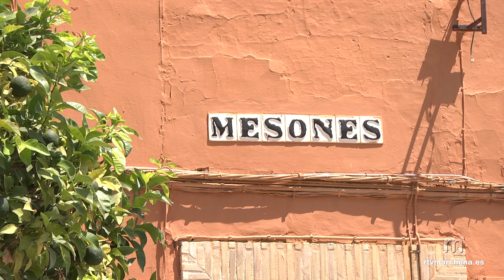La colaboración ciudadana ha evitado males mayores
En la mañana de este jueves un incendio se desataba en una vivienda situada en la calle Mesones en la que se encontraba una persona que pudo ser rescatada sana y salva gracias a la colaboración ciudadana.

Los hechos comenzaron en torno a las 12:30h de la mañana cuando un agente de policía local de Marchena fuera de servicio alertó con una llamada, facilitando la rápida intervención de una patrulla de compañeros que junto a varios ciudadanos pudieron extinguir el incendio, controlándose el fuego con un extintor hasta la llegada del servicio de bomberos que procedió a la ventilación de la vivienda.

Desde la Jefatura de Policía Local se insiste en que la colaboración ciudadana ha sido crucial para no lamentar un desenlace más grave.